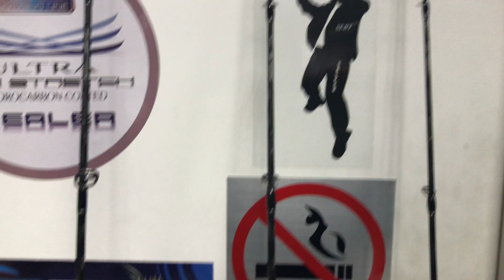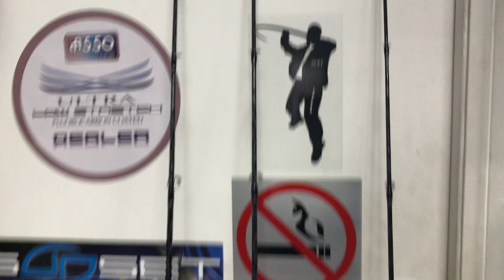CAÑA CINNETIC CINERGY CLASSIC JIGGING 180